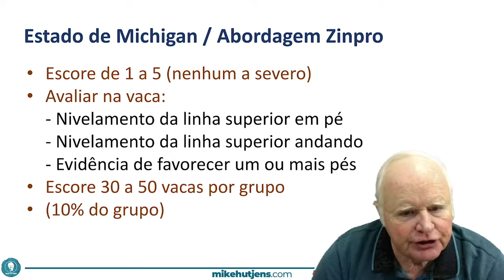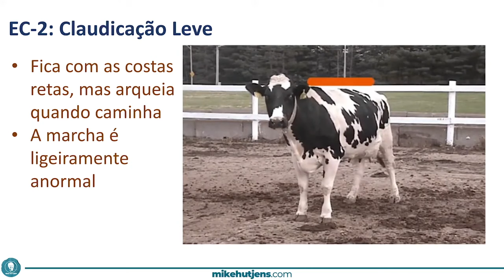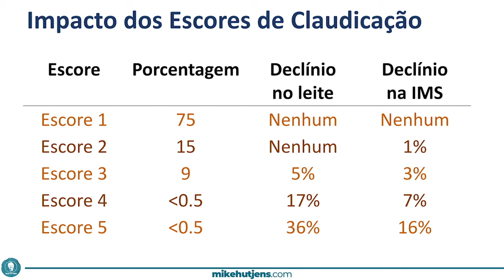Como Avaliar Claudicação em Fazendas de Vacas Leiteiras com Dr. Hutjens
Bem-vindos ao nosso canal! Hoje, mergulharemos no fascinante mundo da avaliação de claudicação em fazendas leiteiras. Você sabia que a maioria das técnicas usadas hoje foi desenvolvida na Universidade do Michigan e é aplicada pela renomada empresa Zinpro? Neste vídeo, explicaremos como classificamos a claudicação das vacas de 1 a 5 em termos de gravidade.

Usando a ferramenta apropriada, observamos cuidadosamente o comportamento das vacas enquanto estão de pé e em movimento. Além disso, avaliamos se elas estão poupando uma ou mais patas. Com pontuações que variam de 1 a 5, analisamos de perto 30 a 50 animais por lote, representando aproximadamente 10% do rebanho, e criamos uma distribuição de frequência.

Aqui, apresentamos a vocês o que cada pontuação significa na prática. O escore 1 indica uma vaca saudável, andando sem dificuldades, com movimentos naturais e cabeça nivelada. Já o escore 2 mostra uma claudicação leve, com sinais sutis de desconforto.

O escore 3 é caracterizado por um arqueamento das costas, passos mais curtos e uma cabeça ligeiramente instável. A pontuação 4 representa uma claudicação notável, onde a vaca demonstra dor e dificuldade em caminhar. Por fim, o escore 5 é reservado para casos graves de manqueira, onde a vaca se recusa a andar e demonstra sinais de angústia.

Os dados da Califórnia revelam informações interessantes, com a maioria das vacas pontuando 1, mas um impacto dramático no consumo de matéria seca e na produção de leite à medida que as pontuações aumentam. Essas descobertas são cruciais para garantir o bem-estar do rebanho e a produção eficiente de leite.

A claudicação é um fator importante na saúde das vacas leiteiras, e entender essas pontuações pode fazer a diferença na produtividade da sua fazenda. Fique ligado para mais informações e dicas sobre como cuidar melhor do seu rebanho.